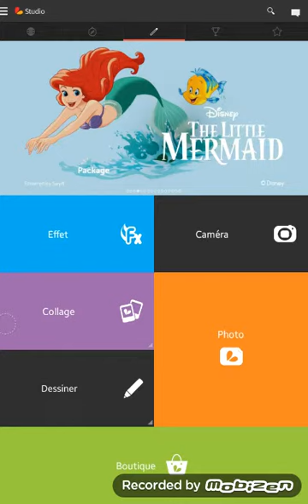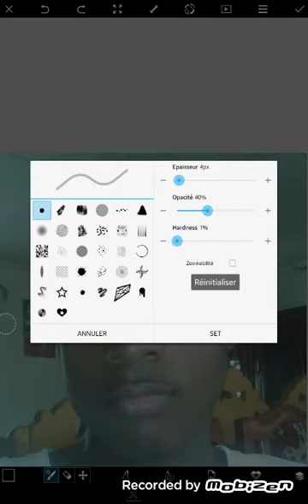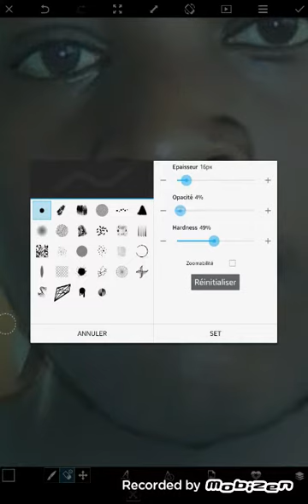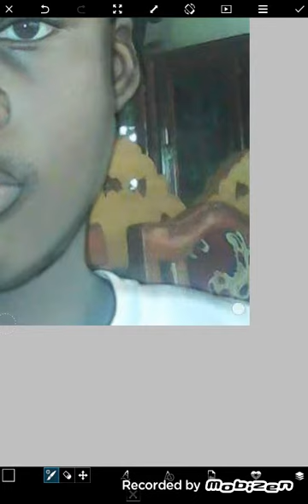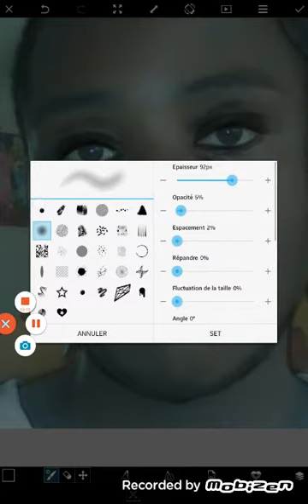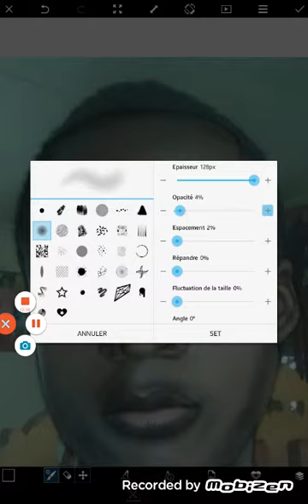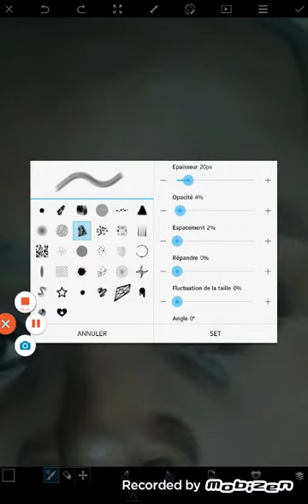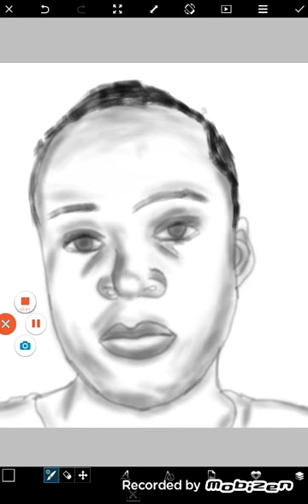Comment dessiner très facilement, rapidement comme un professionnel sur mobiles (avec PicsArt)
Salut aujourd'hui nous apprenons a faire des dessins très réussi comme un professionnel sur vos téléphones ou tablettes Android , Iphone, Windows phone... en tres peu de temps avec PicsArt.

Merci!